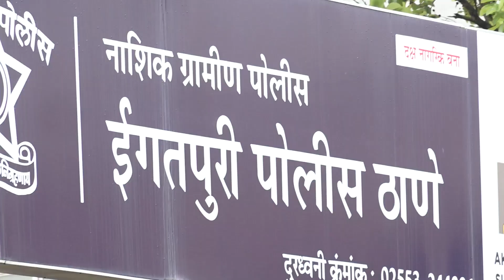FORMER 'BIGG BOSS MARATHI' CONTESTANT HEENA PANCHAL’S MOTHER & SISTER TALK ABOUT CASE @ IGATPURI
India News